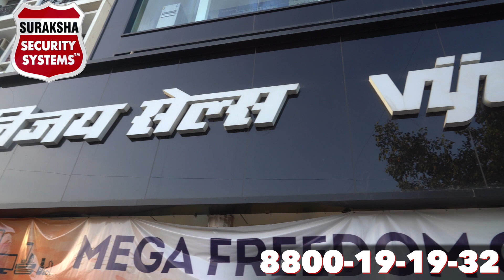Customer Testimonial | Vijay Sales | Suraksha Security System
Visit Our corporate office  or Website

Suraksha Security Systems
3rd Floor, Plot No. 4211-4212, Rampura Marg, Lawrence Rd, opp. Mother Dairy, New Delhi, Delhi 110035.